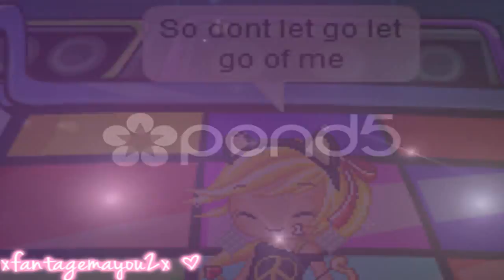Can't Stop Dancing CP 3 & 4 for Queen Noonoo ♡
*un-privated for memories :p - 2018

Hey Lovelies ❥

Here's my cp for Queen Noonoo. I have 4 more cps LOL help me.. I'm going to render my I want you to know collab next.

➹➺ Mediafire link ; Mediafire is being stupid. Copy link of this video and download; savedeo.com/

Have a bootyful day xo